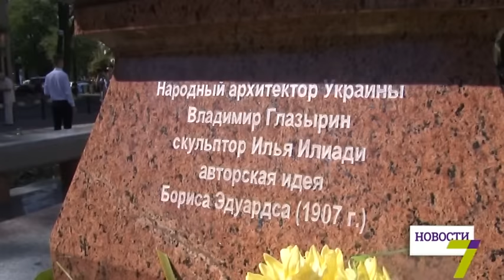В Одессе открыли памятник Григорию Маразли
В Одессе появился второй памятник Маразли. Бюст установили на Греческой площади.

Инициатива установки памятника выдающемуся меценату и городскому голове принадлежит представителям одесской областной общины греков.Этого события они ждали не один год. И сегодня не скрывают радости и восторга. Автором проекта памятника является народный архитектор Украины Владимир Глазырин.

Бюст выполнен из бронзы по столетним эскизам. Григорий Маразли - один из самых успешных градоначальников Одессы. Его правление знаменует период экономического и духовного расцвета города.